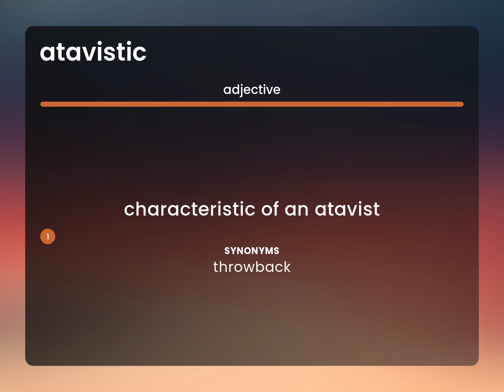Atavistic — ATAVISTIC meaning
What is ATAVISTIC meaning?

Susan Miller (2023, June 30.) What is Atavistic?